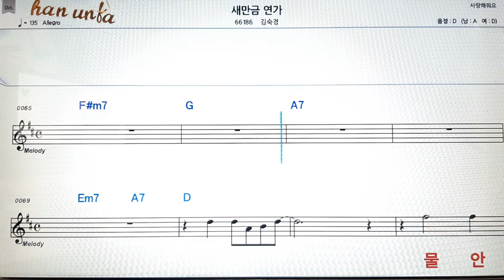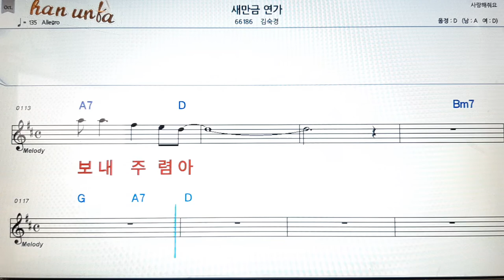새만금 연가/김숙경👍노래 반주, 코드 악보,가라오케💋Karaoke*Sheet Music*Chord*MR